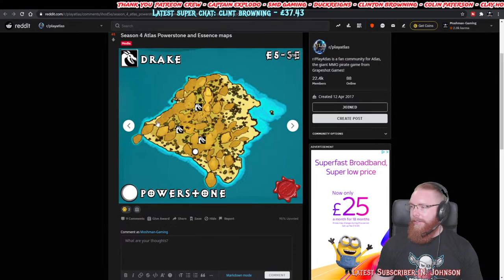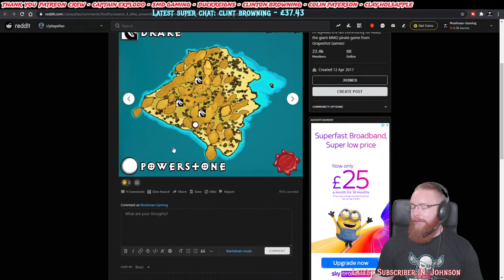Atlas | Powerstone Farming Part 1| VOD | PvE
Atlas | Powerstone Farming| VOD | PvE

Farming a few powerstones and hydras with Raddude

Captain Explodo
SMD Gaming
Duckreigns
Clinton Browning
Colin Paterson
Clay Holsapple

Overclockers UK

An amazing place to get custom gaming PC's and accessories.
Currently planning a new one also.
to take a look and if you decide to get something, i get a little slice of the pie :)

The Beard Struggle

 PC

Processor:            Intel i7-7700K CPU 4.20GHz
Motherboard:       Gigabyte Z170-Gaming K3 DDR4 ATX
Ram:                      16GB
Graphics Card:     GeForce GTX 1060 6GB
Head Set:              Sennheiser PC 373D
Microphone:         Rode NT-USB
Camera:                 Logitech C920 HD Pro